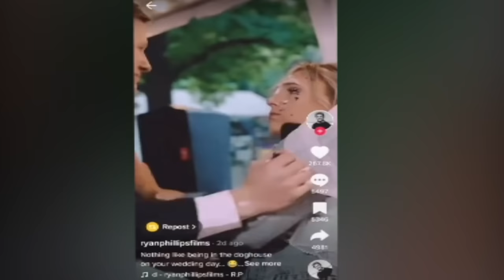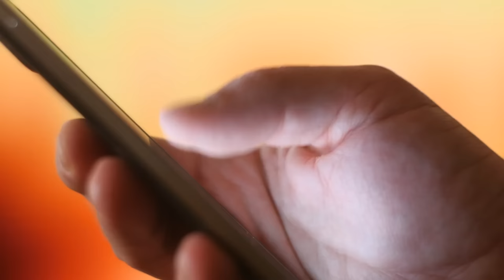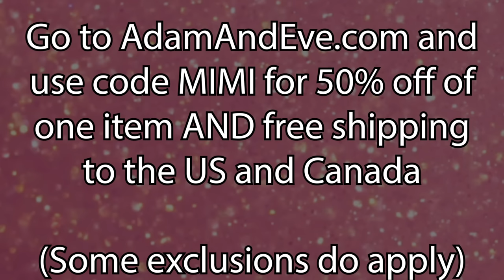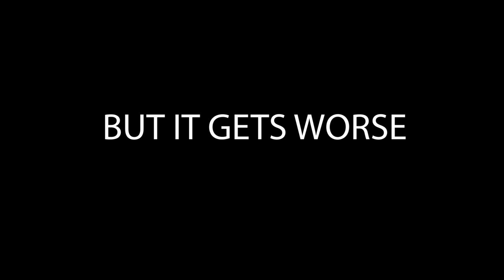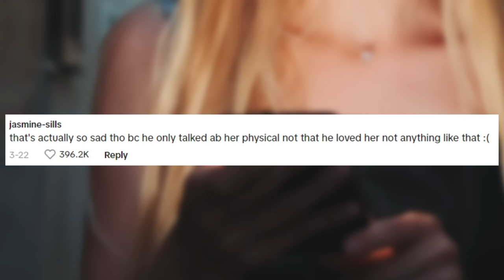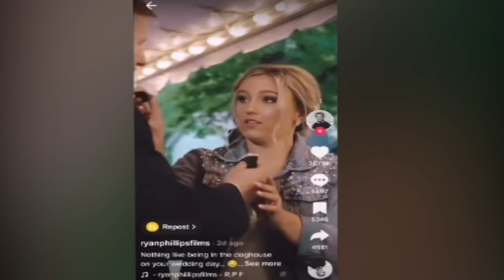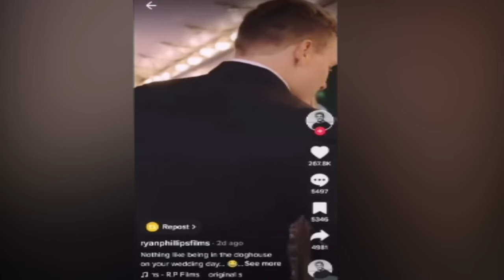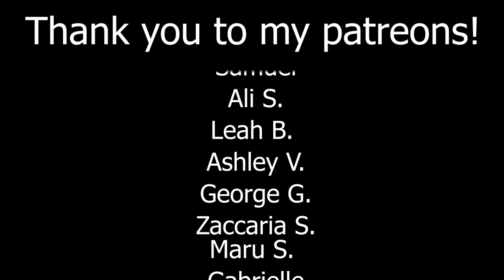TikTok's Most Horrifying Weddings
Thank you so much to Adam and Eve for sponsoring todays video!

TikTok's horrifying weddings show grooms ruining the wedding day and humiliating their brides. Other forms of wedding related embarrassment have gone viral recently as well. From the worst wedding vows to throwing wedding cakes, many grooms seem to be getting a lot of backlash from TikTok for ruining their wedding days.